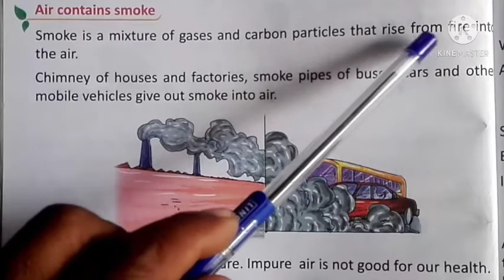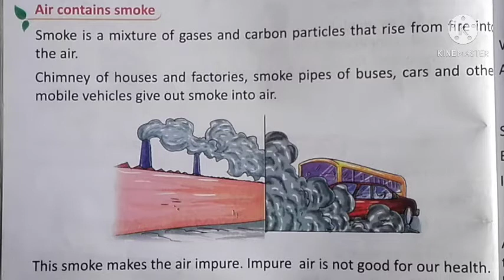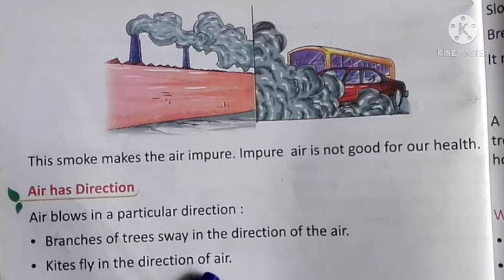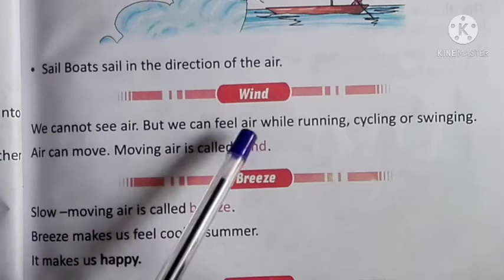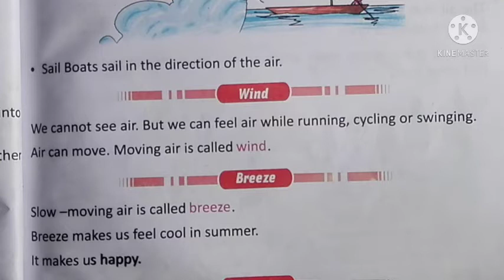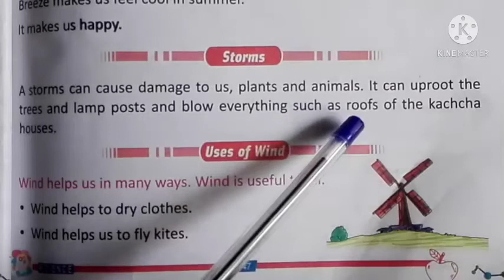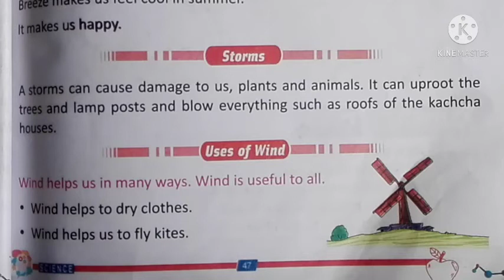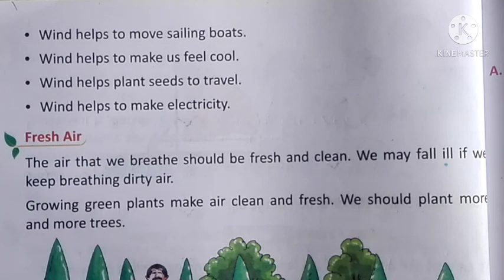Class-2, Subject-Science, Lesson-8(Part-2), 05/02